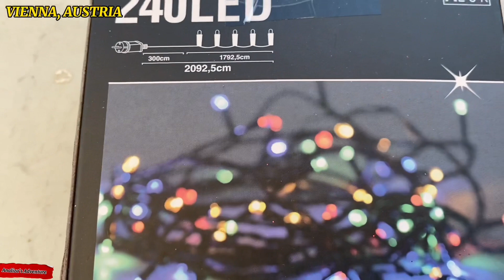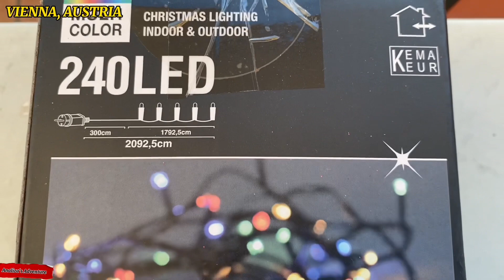VIENNA, AUSTRIA | CHRISTMAS DECORATION | Analiza‘s Adventure